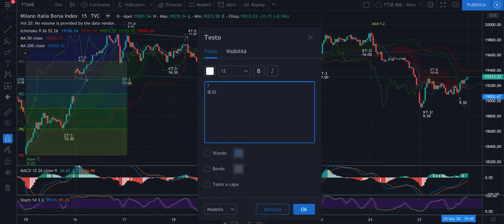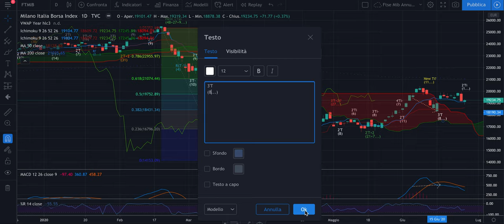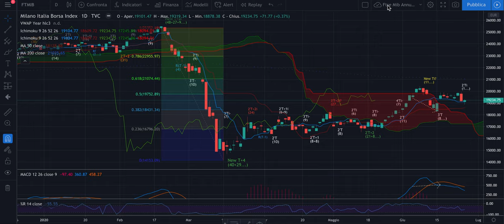DAX + FTSE Mib - Recap Evo del 25/06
Buona sera,

Nel video il riassunto della giornata di oggi su DAX e su FTSE Mib.
I mercati sono molto correlati in questo periodo. Più del solito.
Vediamo se lo short overnight pagherà domani o dovremo inserire un 2' chip short.

Buone riflessioni.

Jacopo